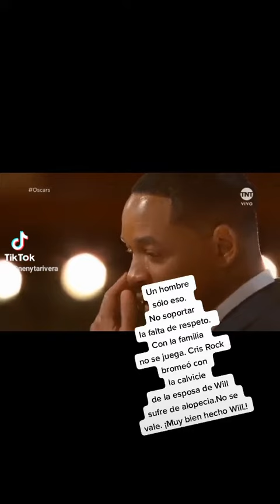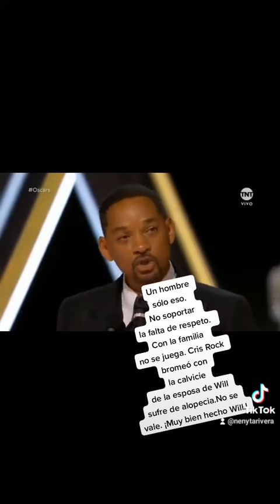Will Smith discurso en los Oscars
Will defendió a su mujer de la pesada broma que le hizo Cris Rocks.